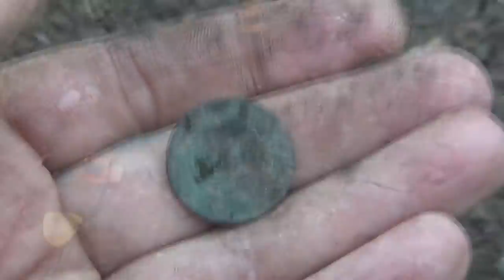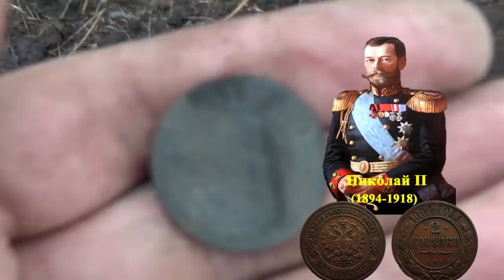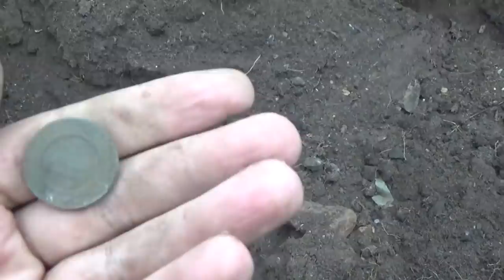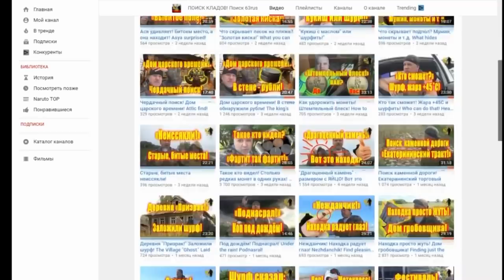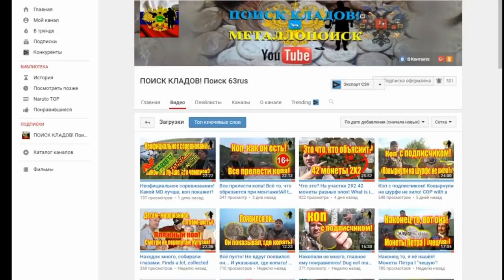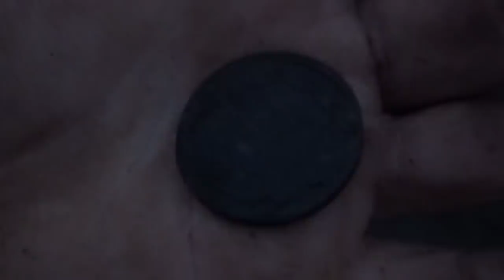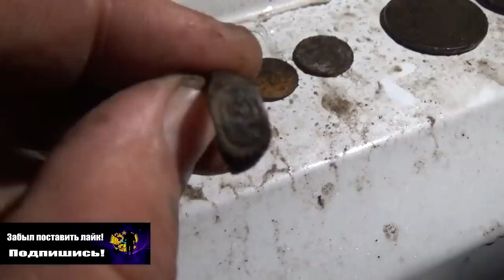Монеты прут и дождь нам не помеха - в поиске золота.